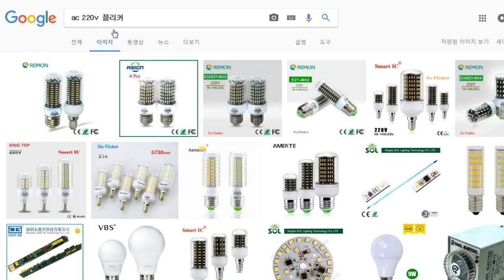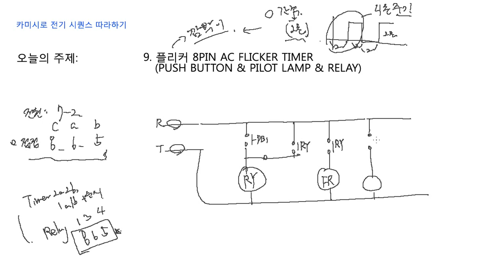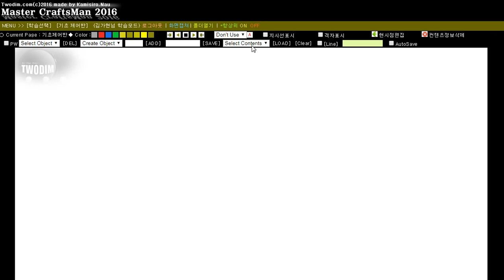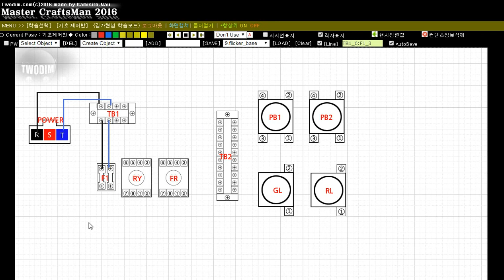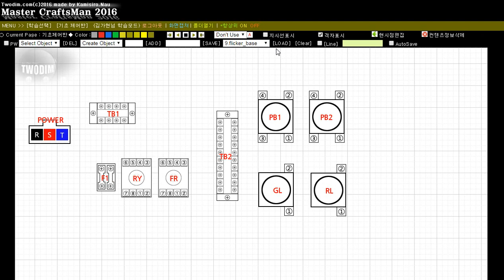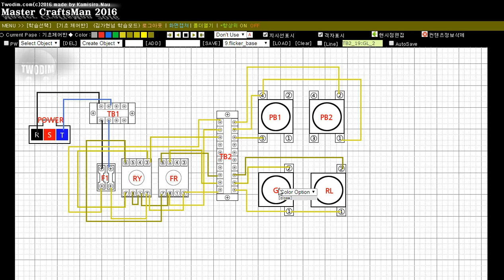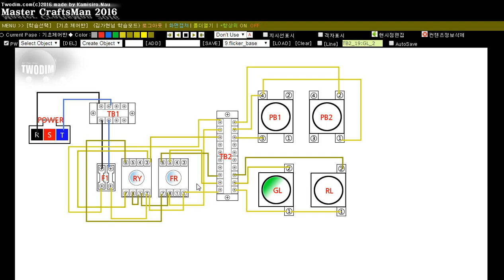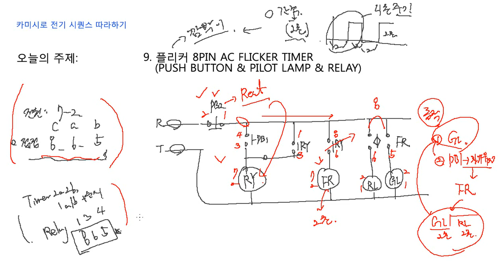9. 플리커 8pin AC flicker timer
플리커 타이머. 플리커의 내부 결선도 및 회로를 구상하고 결선을 해봅니다. 플리커의 시간 간격, 주기, 설정등을 통해 동작검사를 구현해 봅니다.